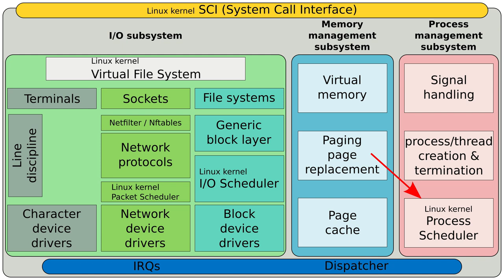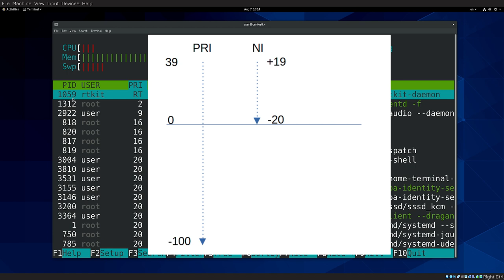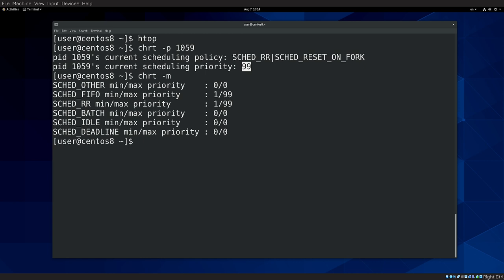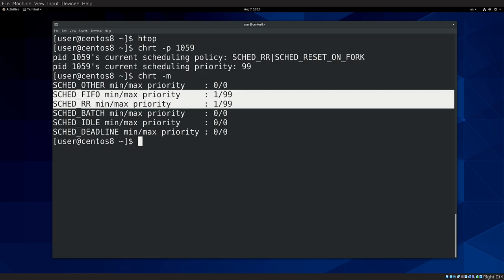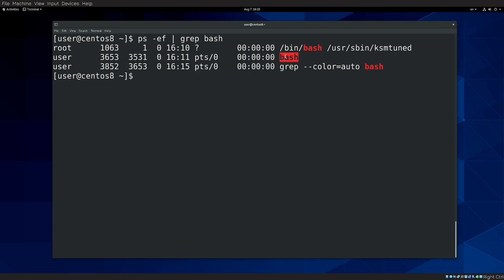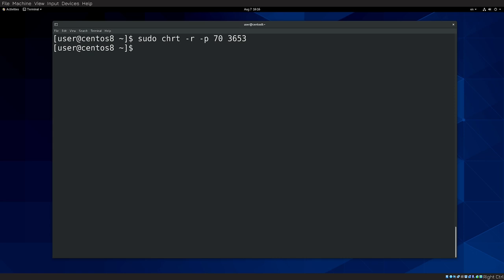50. Планировщик процессов (RHCSA)